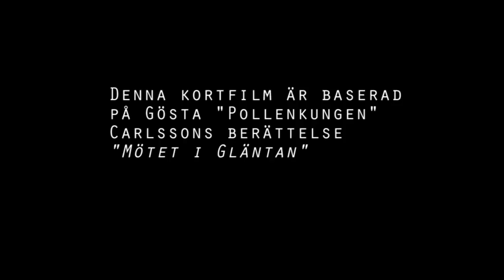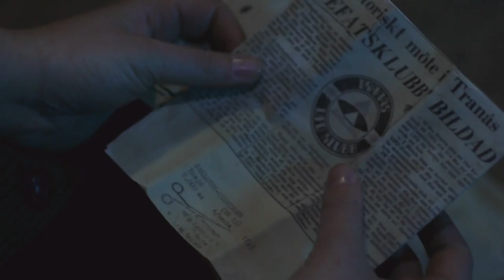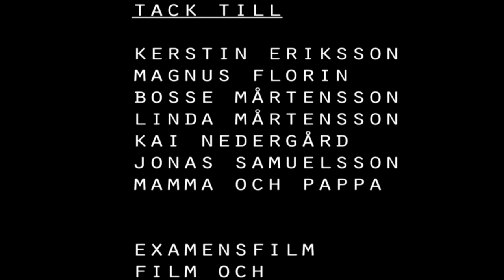GLÄNTAN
Examensfilm av mig (Amelie Haegeman) Scenografiskolan i Skellefteå 2014